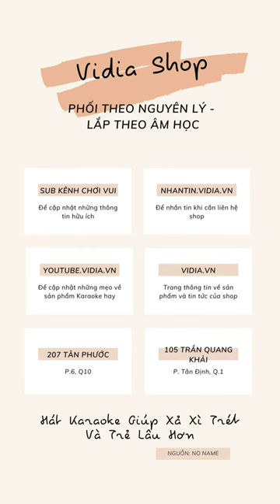Amply Karaoke Kỹ Thuật Số Himedia Ha350 - Tiết Kiệm Chi Phí - Gia Tăng Lợi Ích - Vidia 0902699186